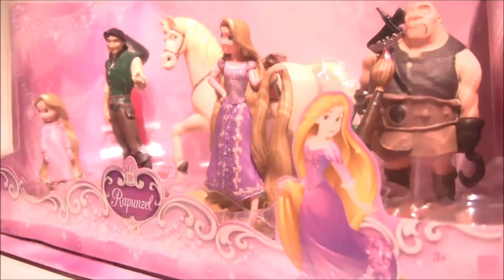Disney Princess ⭐ Rapunzel "Tangled" ⭐ Toddler Rapunzel & Mother Gothel Toys for kids unboxing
Tower of fun!
She'll be able to create her own hair-raising adventures for Rapunzel with this detailed seven-piece set of characters from Tangled. Included are the princess' partner in climb, Flynn, and their trusty steed, Maximus.

Rapunzel is the main protagonist of Disney's 2010 animated feature film Tangled and a short film sequel Tangled Ever After . Rapunzel is loosely based on the classic German fairy tale Rapunzel by the Brothers Grimm. She is a very beautiful princess with long magical hair who, with the aid of a handsome thief, leaves her secluded tower to explore the outside world.

Mother Gothel is a woman who poses as Rapunzel's motherly figure, and is responsible for kidnapping and locking her in a tower when she was a baby. Though she appears to be quite fond of the young princess, her refusal to communicate with Rapunzel along with her passive and demeaning comments toward her are anything but nurturing. Gothel's motivation for all of this is purely to keep herself from aging and prolong her life. Gothel is very vain, arrogant and makes multiple comments concerning her image. Gothel is pushed further and further into the role of villainess as Rapunzel grows close to Eugene (Flynn Rider), and begins to find out about her true identity. She proves her willingness to go to whatever lengths necessary to keep Rapunzel trapped and her healing powers safe during the film.

💖  💖  Click to see more kids’ toys videos   💖  💖

Frozen Elsa MagiClip Fashion Glitter Glider Doll Wardrobe Change  인형놀이 디즈니 매직클립 겨울왕국 엘사

Peppa Pig Best Friends open Kinder Surprise Egg! Peppa, Candy Cat, Suzy Sheep and Pedro Pony figures